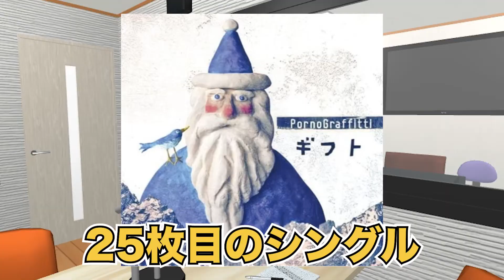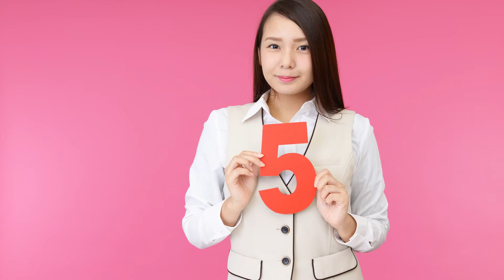ダイキャス① ライヴでアコギとバイオリンで「 特別な演奏 」!!! その他にも素敵な楽曲を紹介！ ポルノグラフィティ / ここでしか聴けない / サウダージ / メリッサ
冬のオリンピック時期ですが・・・
変わらず動画の投稿を続けていきます！

今回は、「14thライヴサーキット "The dice are cast”」の
ライヴDVD(一枚目)の感想回をお送りいたいます！

実はこの感想回、「やります！」とお伝えしてから、
何ヶ月も経ってしまいました。

楽しみにされていた方、申し訳ありません。

お待たせしてしまった分という・・・・
訳ではないのですが(違うんかいっ！)

複数回見て、「これだ！」と思う曲を
5曲選んでお伝えさせていただきました！

最後まで、ぜひお楽しみください!

※ディスク二枚目・三枚目の感想回は、近日お送りします！

DVDの購入URLを掲載させていただきます！
「聴きたくなった！」という方のお役に立てたら、嬉しいです！！

また、今回のライヴの曲が複数収録されたアルバム
「RHINOCEROS」 こちらの購入URLはこちらから！

※URLサイトは共にAmazonになります。

「ポルノグラフィティ」のことでこんなことを聞いてみたいという方、
ご質問や気になる方がございます方は、
ぜひコメントいただけましたら、嬉しいです！

コメントはちょっと、、、
と思われる方は、こちらにご連絡いただけましたら嬉しいです！

お仕事の兼ね合いで返信は遅くなりがちですが、
原則、返信をさせていただきます。

また、微力ながらもポルノグラフィティのことを応援したい、
ファンの方々の憩いの場所にしたいという気持ちが強いので、
誹謗中傷などのコメントはお控えくださいますよう、
宜しくお願い申し上げます。
誹謗中傷のコメントなどは、返信等を一切行わずに
削除させていただく可能性が大いにございます。

動画について、ご不満がございます場合には、
こちらに直接ご連絡いただけましたら、幸いです。

今後の動画改善に活かしていけますように、精進して参ります。

「推しのartist」around 〜ポルノグラフィティ〜   運営者：たっかー